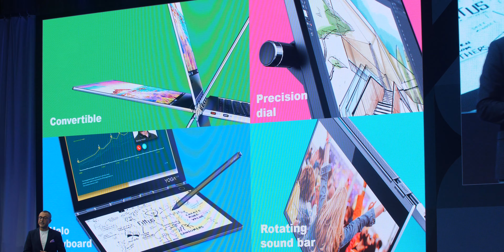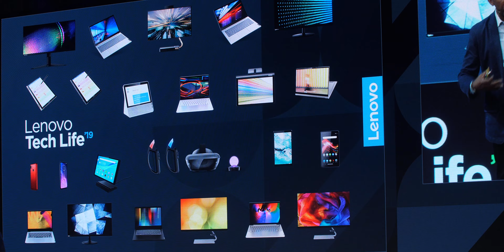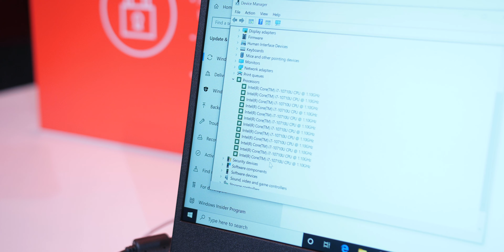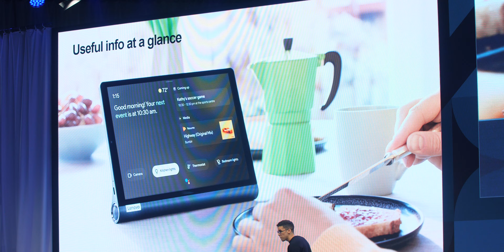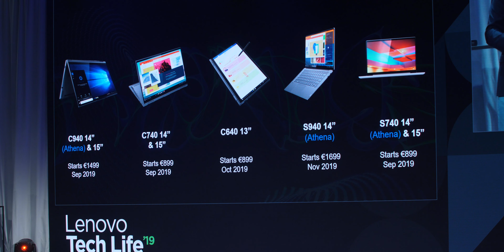Lenovo IFA 2019 - noviteti koji menjaju ustaljene navike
Lenovo se predstavio na iFA 2019 sajmu veoma upečatljivo, dokazavši još jednom da se radi o firmi koja diktira trendove na probirljivom IT tržištu. Koliko je značajan Lenovo na najvećem sajmu konzumetske elektronike, potvrđuje i činjenica da je Intel izabrao ovu kompaniju kao jednog od par povlašćenih partnera za promociju novog Atina projekta mobilnih notebook uređaja u obliku najnovijih YOGA modela. Predstavljena je i nova serija ThinkBook laptop računara kao svojevrsne kombinacije karakteristika: Yoga, ThinkPad i IdeaPad modela, čime je dobijen savršeno dobar poslovni računar pristupačne cene. I to nije sve, uređaji su postali pametniji, Google asistent je definitivno u modi, a Lenovo pokušava da svoje mesto pronađe i na probirljivom VR tržištu.